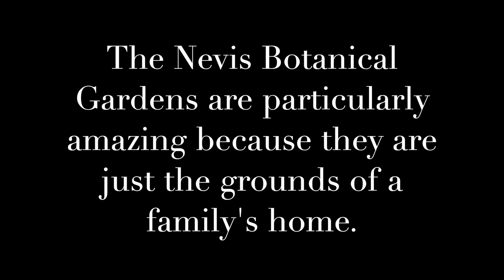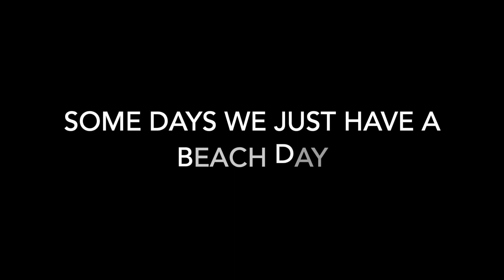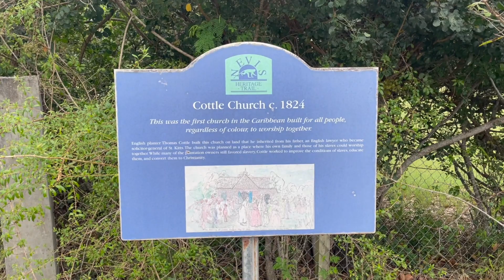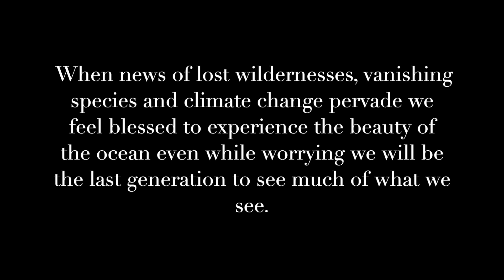Nevis and St Kitts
We visit two more of "The Islands that touch The Clouds", Nevis and St. Kitts.  An enjoyable week and a half of touring about, above and below the water!